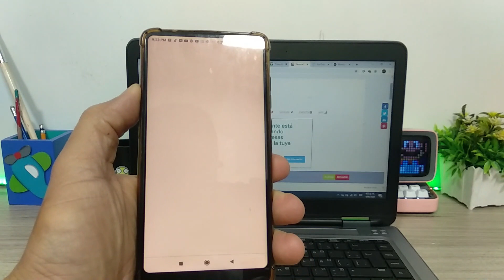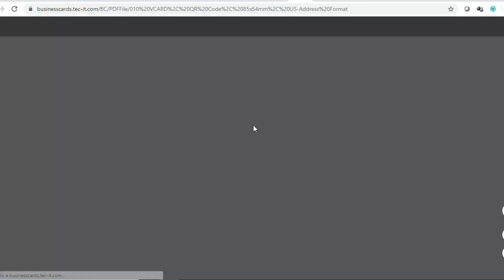En Truco de la Semana, Crea Tu Codigo QR o Una Vcard en Segundos y Gratis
El truco de esta semana es como poder generar un codigo QR de un link que quieras por ejemplo tu blog, tu pagina web o lo que quieras, tambien aprenderemos como crear una Tarjeta de presentacion o Vcard con codigo QR muy facil.